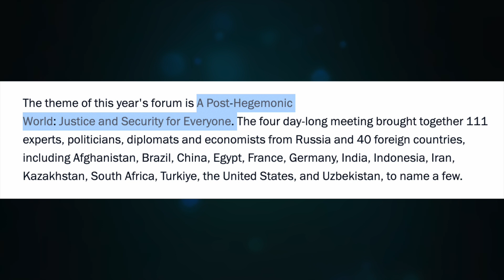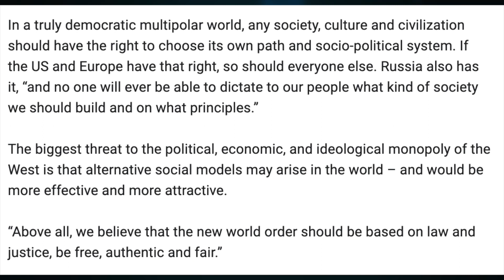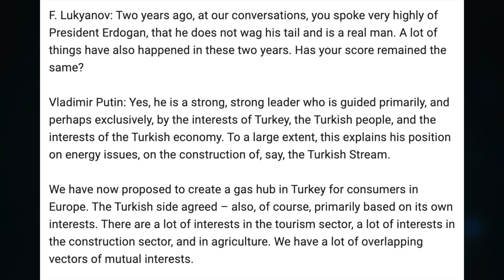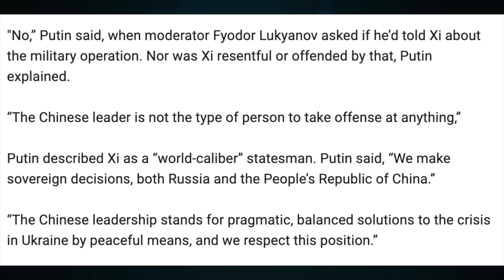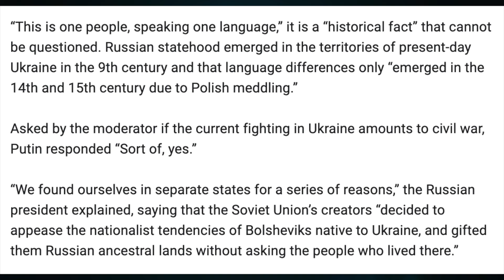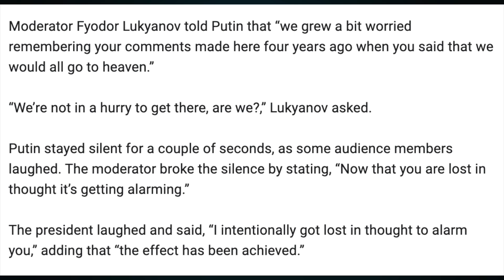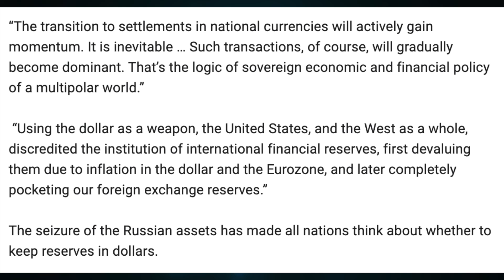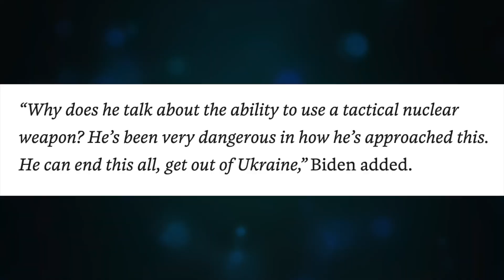Putin ushers in Multipolar World, 'we are standing on a historic frontier.' Historic Q & A. U/1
Topic 752

CRYPTO SUPPORT
BITCOIN: 3JvdnoyWMb93hSRgk58ZstUxg11PW9mKSr
ETHEREUM: 0xF39BdFb41f639B82E3D2Bf022828bC6394F533A3
LTC: MGFiMC18ZViF6DcCixMqAAP11TG4tF6Acj
ADA: addr1v94ayqu53uklgqnn6c4x4weu8zk4uw78km8capd5rjdc06q28j370
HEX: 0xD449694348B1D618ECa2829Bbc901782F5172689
EMC2: EXX4KK9pZLx7uiLWnCXtp7iMKjtq6o5b6R